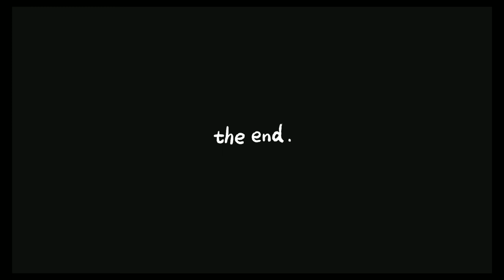Playing with double hammers table game